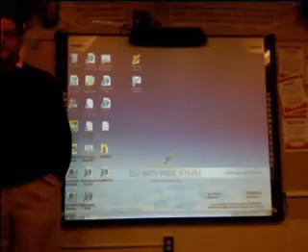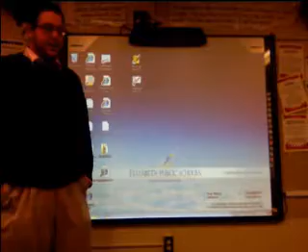5 2 The Veterans Bureau